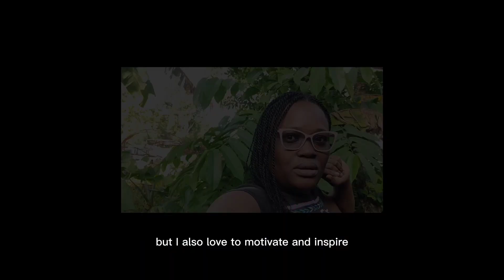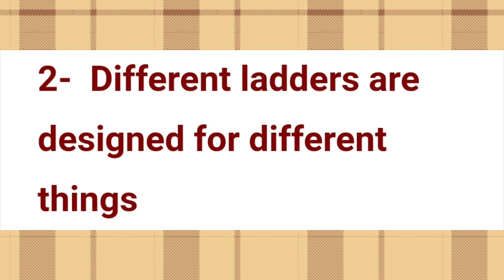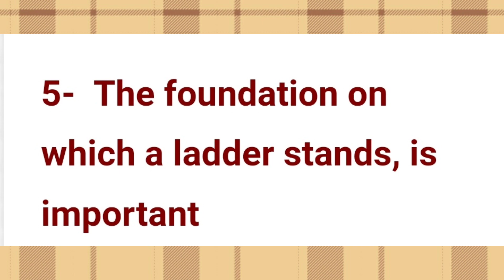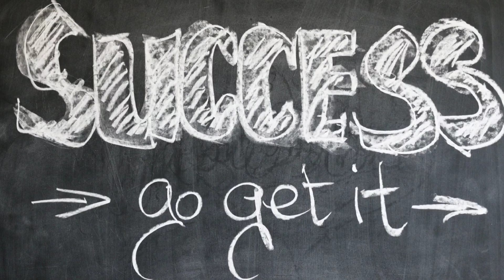I Climbed a ladder the first time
It's so much fun recording these amazing inspirational videos, come let's climb the ladder of success together